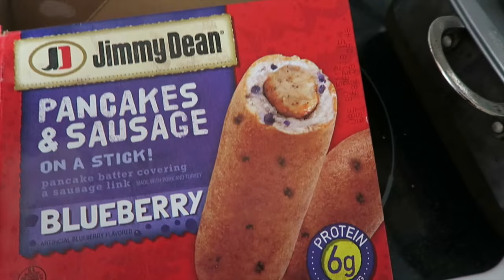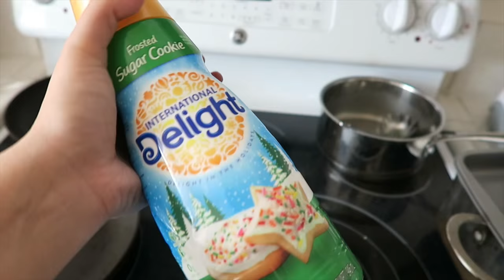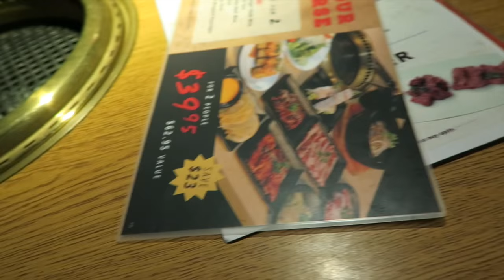VLOGMAS DAY 2!